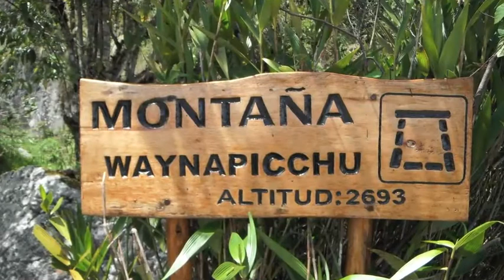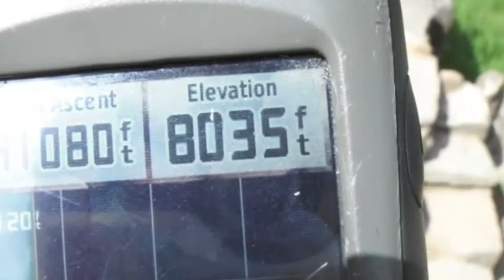Day 4 Inca Trail